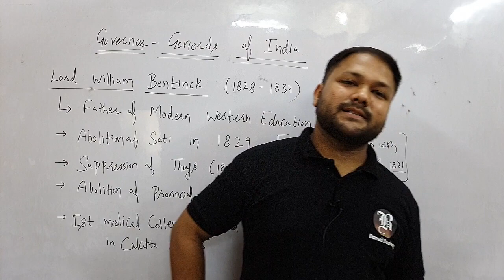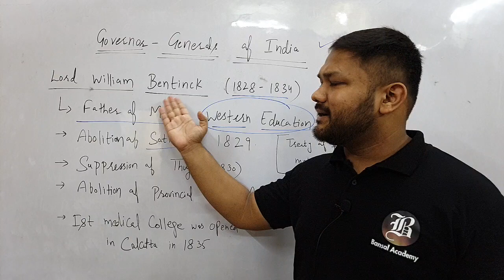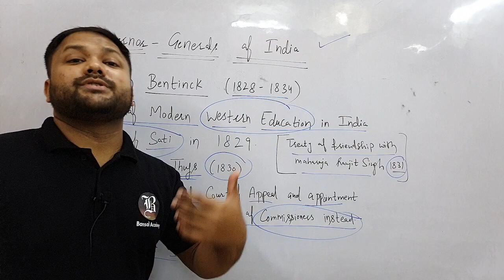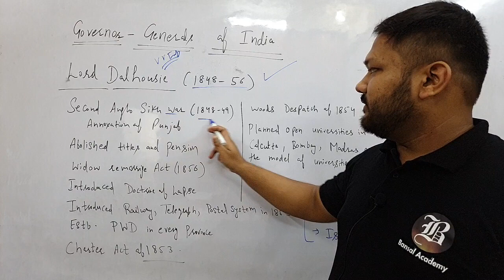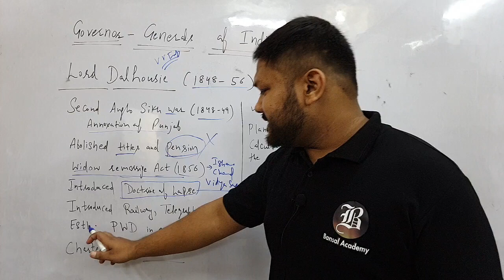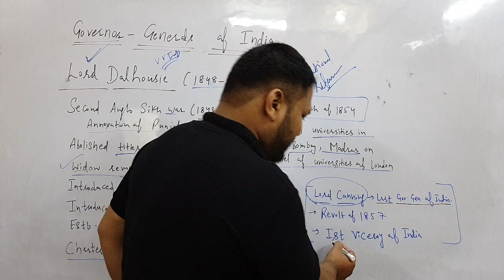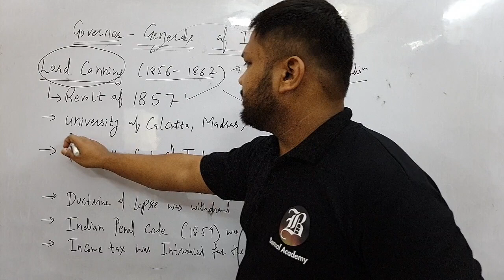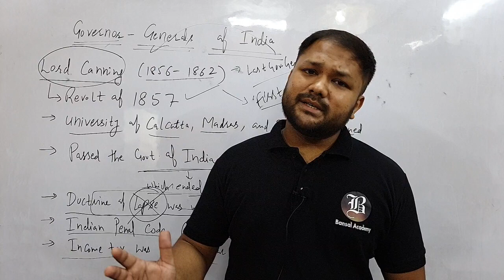HP TGT ARTS 2023 | Governor Generals of India | Viceroy of India Part 1 | GK | BANSAL ACADEMY